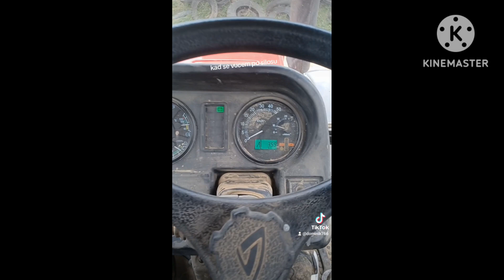Year 2023 (my first video)